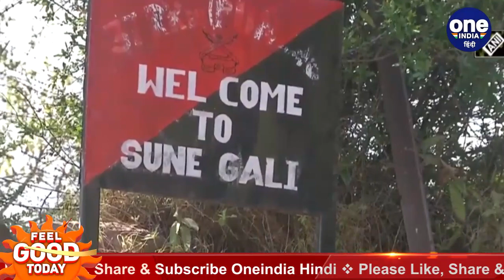Jammu Kashmir: Indian Army ने पीर बाबा दरगाह के लिए दान किए 1 Lakh | वनइंडिया हिंदी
The Indian Army has donated Rs 1 lakh for the maintenance of the historic Pir Baba Dargah in Jammu and Kashmir, after the army donated the honor ceremony to maintain communal harmony on the Soon Gali border of Poonch. On this occasion Mohammad Sultan said that I am grateful to the Indian Army, who donated 1 lakh rupees.

भारतीय सेना ने जम्मू कश्मीर की ऐतिहासिक पीर बाबा दरगाह के रख-रखाव के लिए 1 लाख रुपये का दान दिया है, सेना ने दान देने के बाद पुंछ के सून गली बॉर्डर पर सांप्रदायिक सौहार्द बनाए रखने के लिए सम्मान समारोह आयोजित किया। इस मौके पर मोहम्मद सुल्तान ने कहा कि मैं भारतीय सेना का आभारी हूं जिसने 1 लाख रुपये का दान दिया।